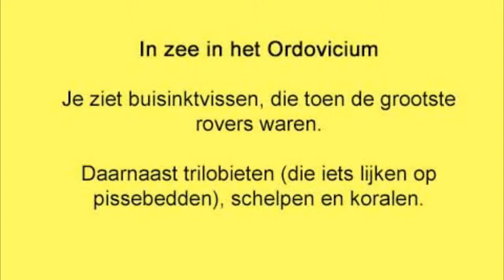03 12 OrdoviciumZeeleven 2Min InDoos